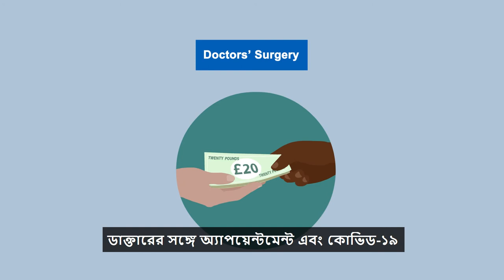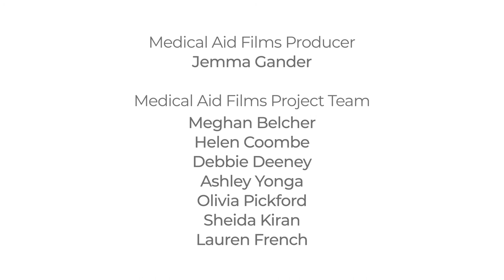কভিড -১৯: আপনার প্রয়োজনীয় সহায়তা পাবেন (Subtitles)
This film is translated into Bengali with subtitles.